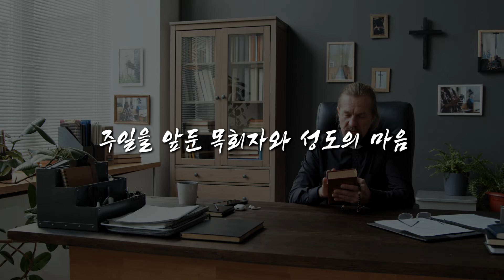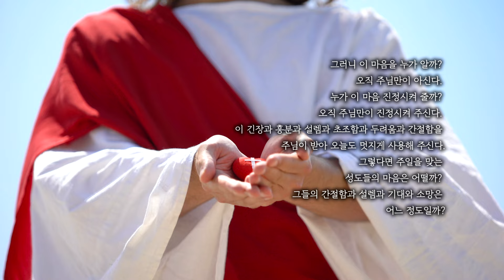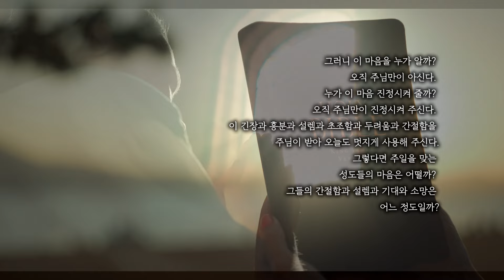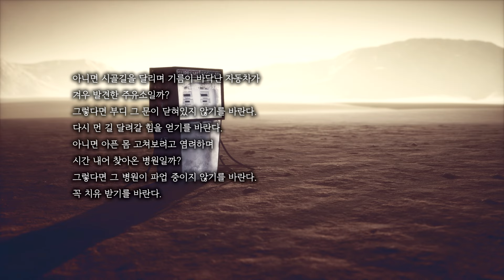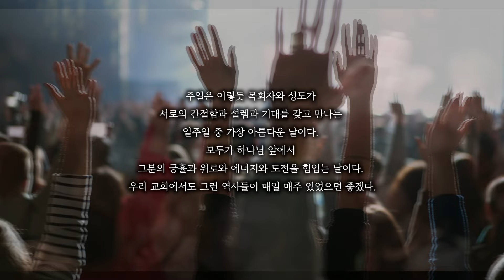[오산침례교회] 김종훈 목사의 '글러브'(17) / 주일을 앞둔 목회자와 성도의 마음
김종훈 목사의 ‘글’로 전하는 ‘사랑’(Love).
세상을 향한 사랑의 펀치
인생을 품는 사랑의 편지